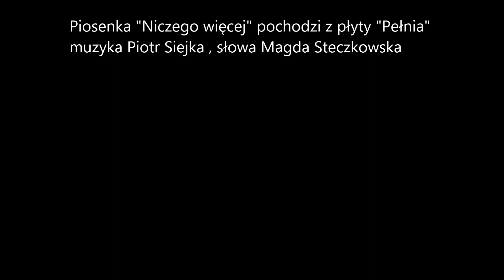Niczego więcej , muzyka Piotr Siejka , słowa Magda Steczkowska